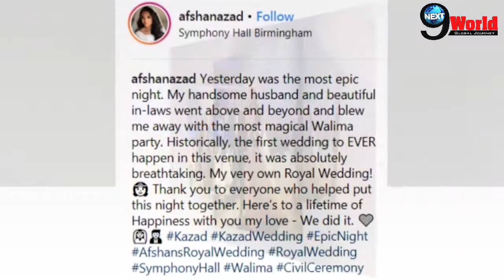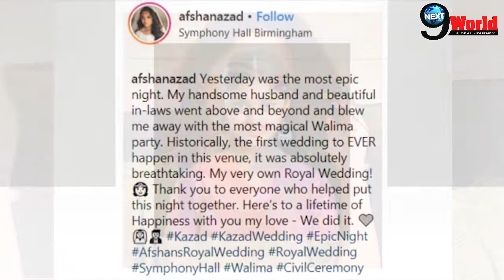Harry Potter's star Padma Patil tied Knot with her boy-friend Nabil Kazi |View Pictures